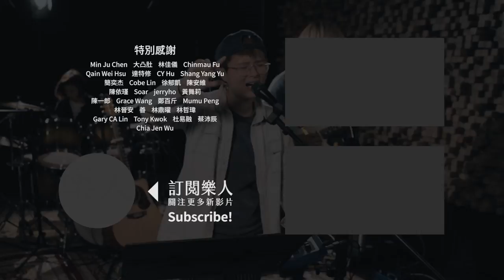GDJYB雞蛋蒸肉餅 - 沒故事的人 | 樂人 iCover Session